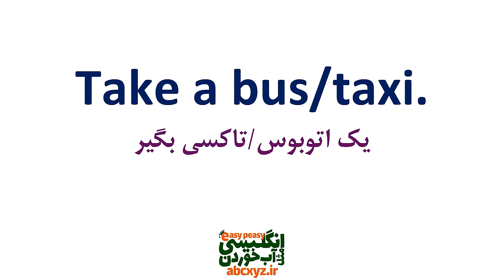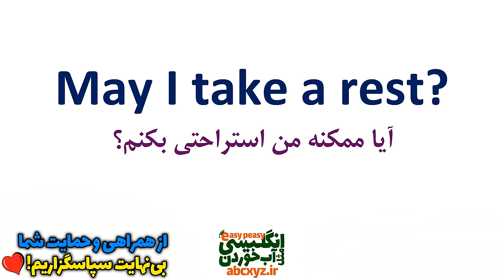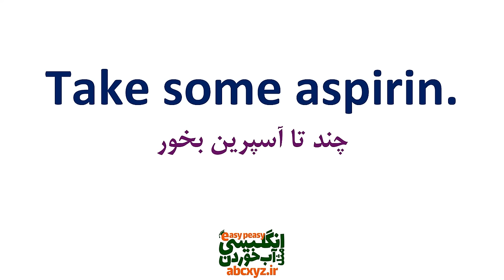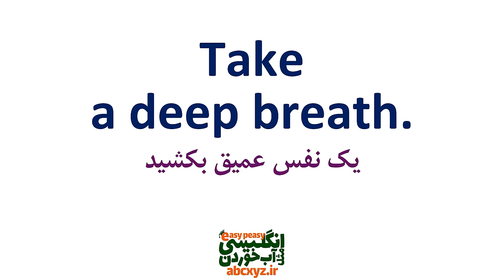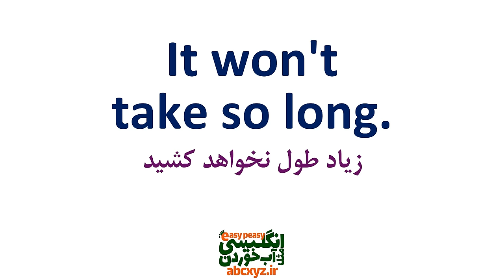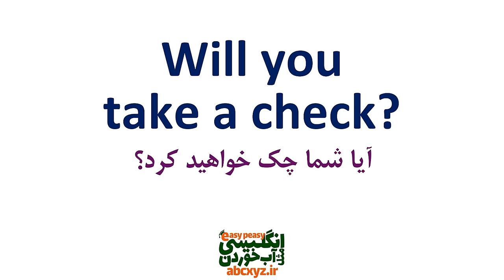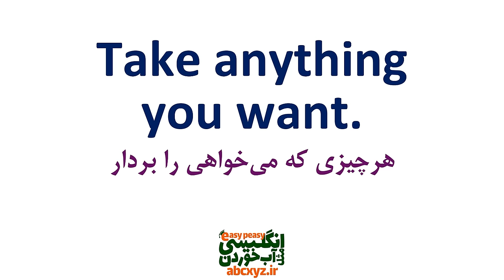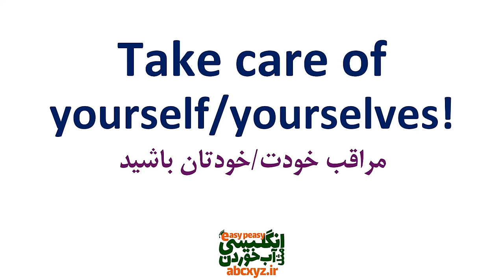جمله سازی با کلمه اساسی Take در انگلیسی با جملات کاربردی و تلفظ و معنی فارسی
در این ویدیو جمله سازی با لغت مهم Take  را همراه با جملات کاربردی انگلیسی با معنی فارسی و تلفظ درست خدمت شما بیان نموده ایم که با تمرین این درس ضمن یادگیری ساخت جمله در انگلیسی با ترجمه فارسی بتوانید این جملات ضروری انگلیسی روزانه را هم مسلط شوید و در مکالمه های خود استفاده نمایید.
جملات عبارت ها و اصطلاحات کاربردی با و جمله سازی با لغت اساسی Take در انگلیسی همراه با مثال و تلفظ و ترجمه و توضیح خدمت شما البته با جملات مهم و اساسی از انگلیسی روزمره با ترجمه و معنی به فارسی و البته مثالهای کاربردی تقدیم شده است
ترتیب اجزای جمله در زبان انگلیسی با مثال برای لغت Take
زمانی که به یادگیری زبان انگلیسی می پردازید جدا از یادگیری واژگان، اصطلاحات و قواعد دستور زبان انگلیسی برای اینکه بتوانید به خوبی و درست صحبت کنید باید نحوه جایگذاری کلمات در جمله یا سوال را نیز به خوبی یاد بگیرید.
یادگیری ترتیب اجزای جمله که به ترتیب قرارگیری واژگان در جملات اشاره دارد یکی از مسائل مهم و پایه ای زبان انگلیسی است که به شما کمک می کند به درستی کار جمله بندی را انجام دهید تا بتوانید به خوبی به زبان انگلیسی صحبت کنید.
چرا ترتیب کلمات مهم است؟
ترتیب کلمات یا اجزای جمله بر معنی و روان بودن جمله تأثیر می گذارد. این موضوع می تواند به شما نشان دهد که چه کسی عمل را انجام می دهد و آن عمل بر روی چه کسی یا چیزی انجام می شود. بسیاری از زبان ها از تغییر لحن برای نشان دادن نحوه عملکرد بخش های مختلف جمله استفاده می کنند. با این حال، زبان انگلیسی تعدادی از این حالات را نیز دارد. بنابراین ترتیب کلمات یا اجزای جمله در یک جمله مهمترین ویژگی در زبان انگلیسی است.